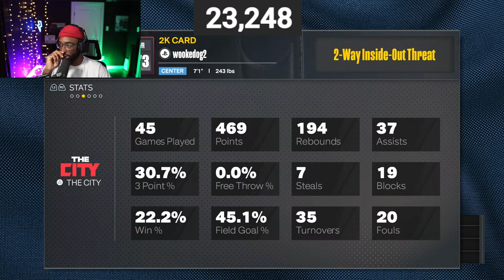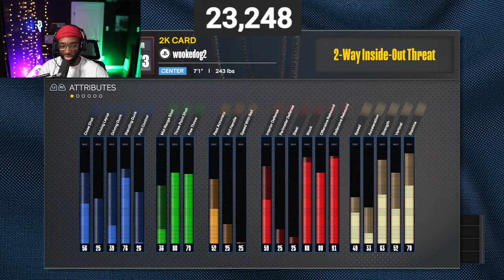THIS 6'6 BUILD IS OVERPOWERED! + BEST JUMPSHOT! BEST BUILD IN NBA 2K24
BEST BUILD, BEST JUMPSHOT AND BEST DRIBBLE MOVES IN NBA 2K24

XBOX GT: MalcTV on YT
PSN: MalcTV-YT